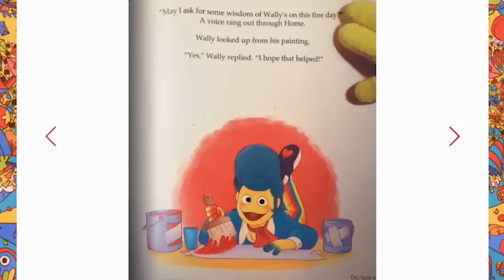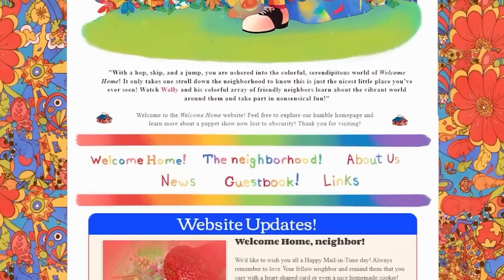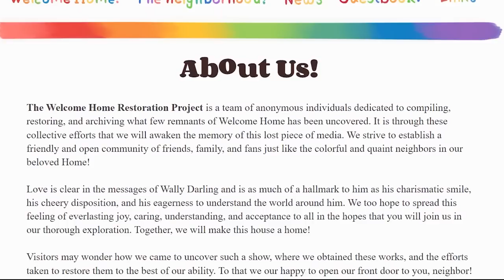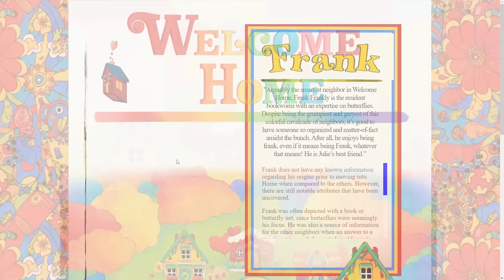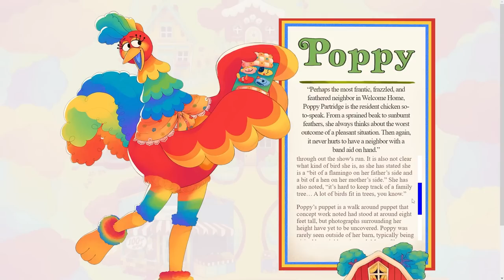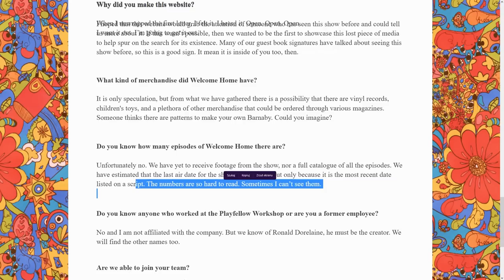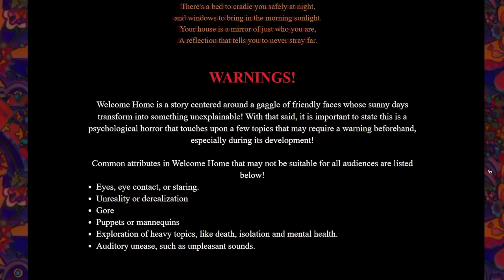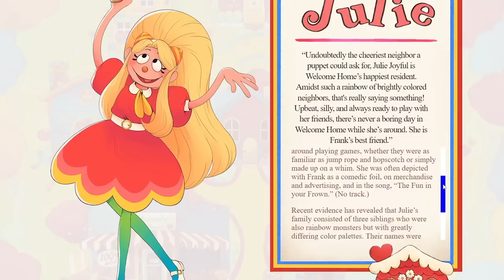WYJAŚNIENIE FABUŁY WELCOME HOME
Wally to ziomal